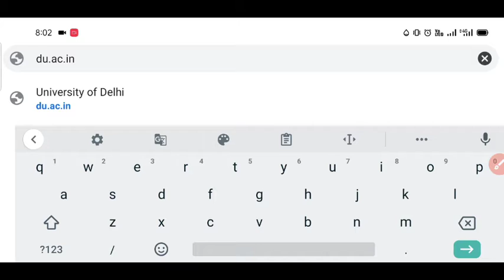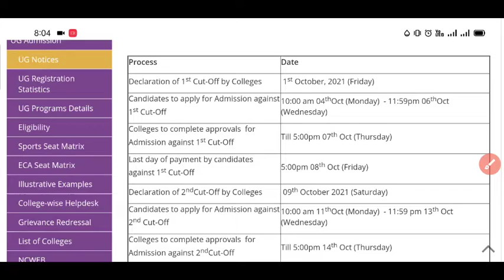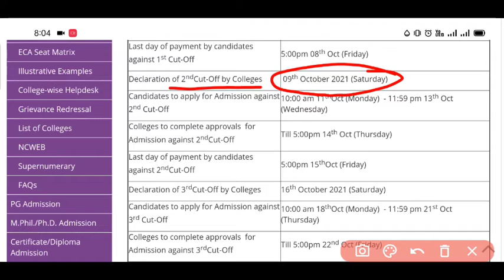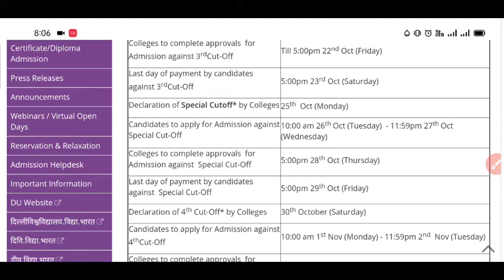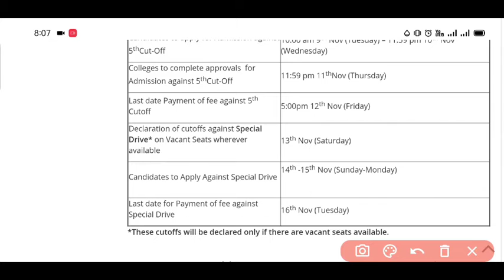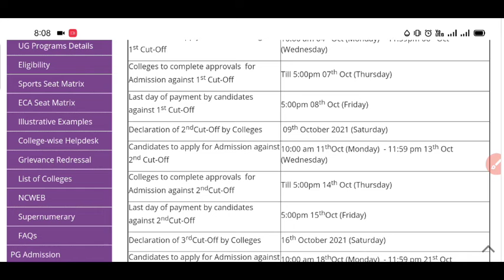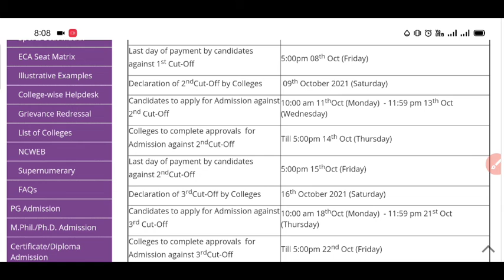DU Cut off Schedule जारी 2021 | Delhi University CUT-Off Schedule 2021 |Du Cut off की Date आ गई 2021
Delhi University Cutoff Schedule Release for 2021 Du addmission 2021
DU Cut off Schedule जारी 2021
Delhi University CUT-Off Schedule 2021
Du Cut off की Date आ गई 2021